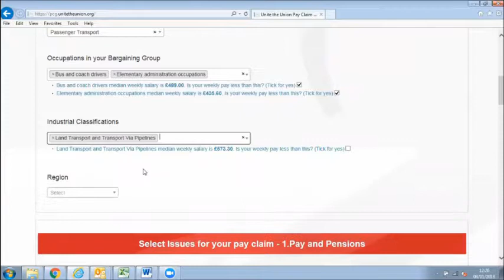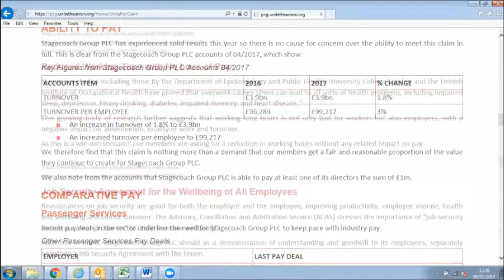Unite Pay Claim Generator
Unite reps can now create a professional pay claim in minutes. Tap in your company details and our exciting new tool will trawl company accounts, inflation & pay data & generate your pay claim.
Here's a quick demonstration